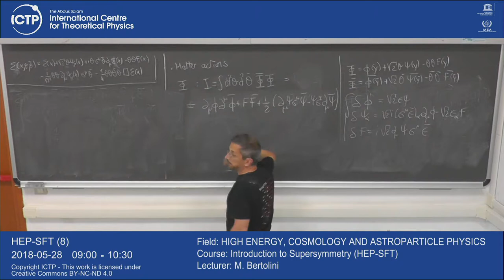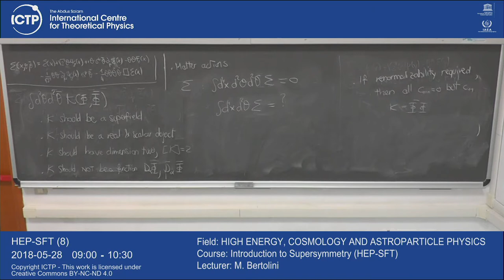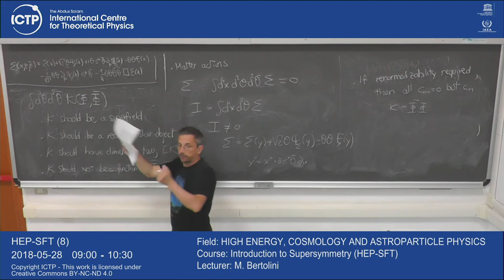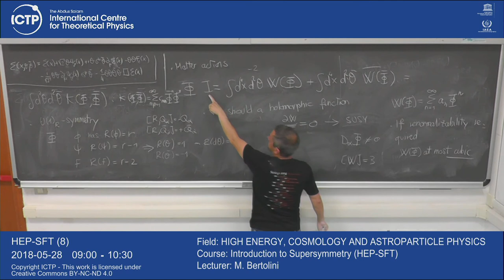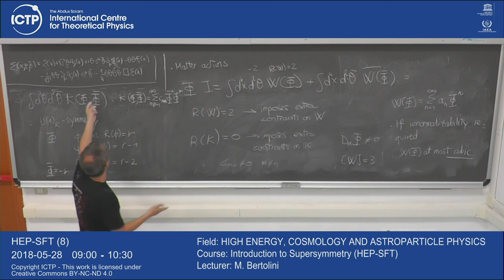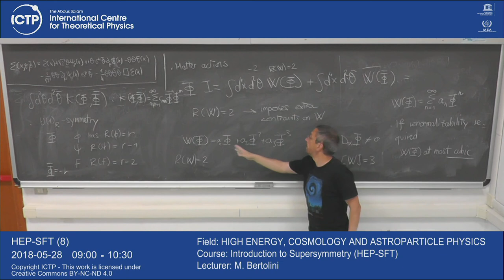Introduction to Supersymmetry (HEP-SFT) 8 of 12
Introduction to Supersymmetry (HEP-SFT)
M. Bertolini